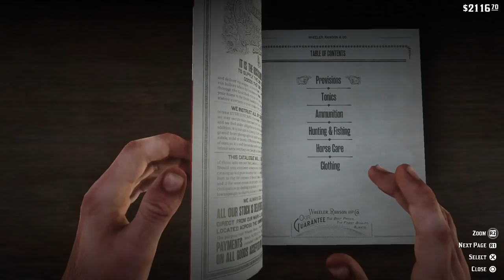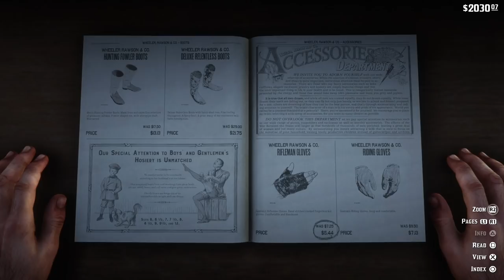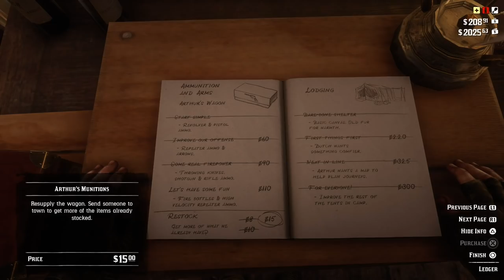Let's Play Red Dead Redemption 2 Part 49 - Hunting with Pearson [Blind PS4 Gameplay]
Let's play Red Dead Redemption 2! In part 49 of this blind gameplay/playthrough of Red Dead Redemption 2, Arthur goes hunting with Pearson.

Quests/Missions in this video:
- Oh, Brother
- Stranger Encounter: Duel in Valentine
- Arcadia for Amateurs - Vc
- Stranger Encounter: Horse Robber (?)
- Companion Activity: Hunting with Pearson